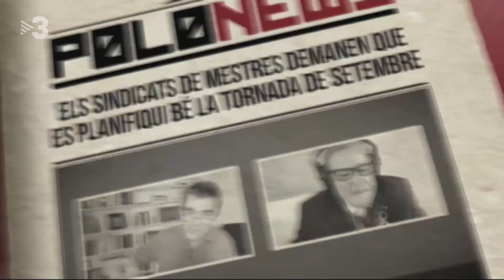El traductor a llenguatge república - Polònia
Descobrirem que Quim Torra (Ivan Labanda) ha contractat una traductora personal que li tradueix els missatges a llenguatge republicà.